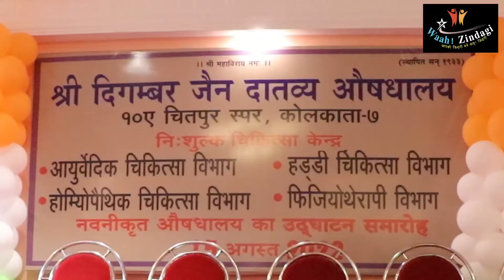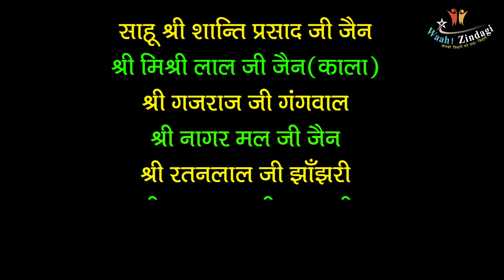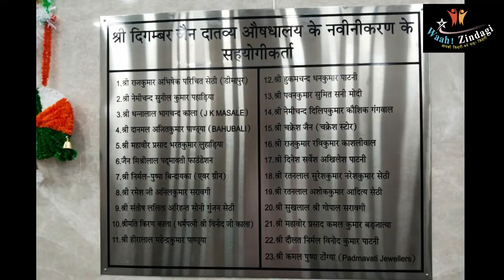श्री दिगम्बर जैन दातव्य औषधालय, कोलकाता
वाह जिन्दगी द्वारा संस्था के नवीनीकरण के कार्यक्रम पर बनी फिल्म